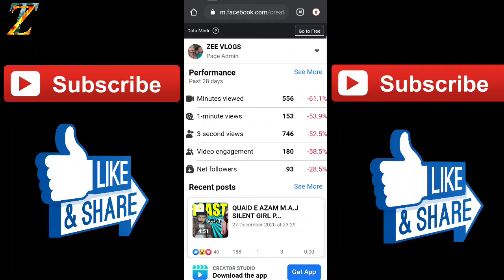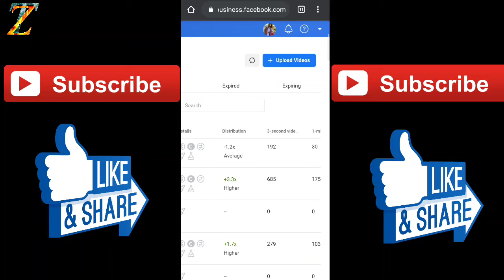HOW TO CHANGE THUMBNAIL OF FACEBOOK VIDEOS || SIMPLE WAY || JUST ONE CLICK || ZEESHAN ALI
DOSTO JOJO CONTAINT CREATOR HE TO YE VIDEO LAAZMI DEKHE .

KUCH LOG HE JO YOUTUBE K SATH SATH FACEBOOK PE BHI VIDEOS UPLOAD KARTE HE OR VIDEO KI SHAAN THUMBNAIL HOTI HE..

OR YOUTUBE PE TO BILKUL EASY HE THUMBNAIL LAGANA LEKIN FACEBOOK PE KAHIN BHI OPTION NAI HE THUMBNAIL KA

LEKIN AJ KI IS VIDEO ME APKO FACEBOOK KI VIDEO PE THUMBNAIL LAGANE K TARIKA BATAYA HE